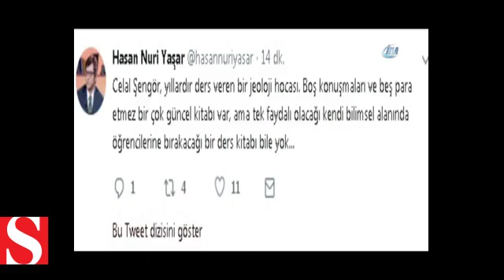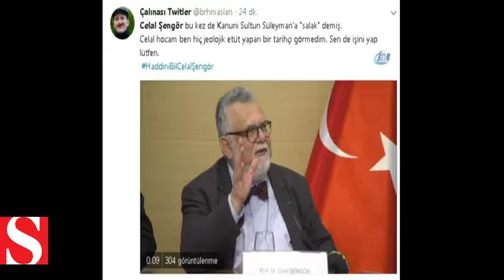Celal Şengör’den rezil sözler... Tarihimize böyle hakaret etti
Katıldığı bir basın toplantısında Osmanlı İmparatoru Kanuni Sultan Süleyman’a hakaret eden Prof. Dr. Celal Şengör’e sosyal medyadan büyük tepki geldi.